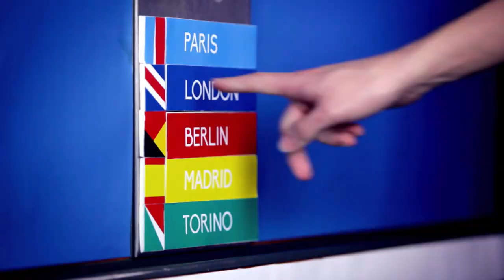The European Lift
How can we describe ESCP Europe? "European Identity, Global Perspective"! With our latest video, you will follow a student's adventure through the different countries in which the school has a campus: France, United Kingdom, Germany, Spain and Italy while experiencing the European and international cultural diversity. Discover our new programme

"The European Lift", a CutCut Prod / La Netscouade production

Director : Nadja Anane

Produced by Ronan Le Goff for La Netscouade
and Andria Andriuzzi for ESCP Europe
Production Manager : Judith Naudet
Executive producer : Yon Le Priol
Production Accountant : Véronique Sarazin

Art Director : Sarah Duclent
Director of Photography : Stéphanie Simon
Camera Operator : Nadja Anane
Unit Manager : Pierre-Marie Paubel

Costume designer : Priscillia Delsault
Key Make-up Artist : Charlotte Honincks
Film Editor : Nadja Anane and Guillaume Desjardins

Cast :

ESCP Europe student : Armand Gonnet
Nadal and Adam : Jules Dousset
Marianne : Estelle Benaïch
James Bond and Caesar : Florian Vignal
The Queen of England : Mélanie Thomas
Harry Potter and Dali : Christophe Philippe
French Woman from the Roaring Twenties : Renata Mokrova
Nena : Claudia Amatulli
Karl Lagerfeld: Pierre-Alexandre Pottier
Bruce Lee : Ruixing  Cai
Daft Punk : Ronan Le Goff and Yon Le Priol